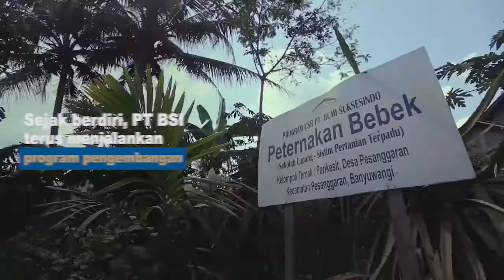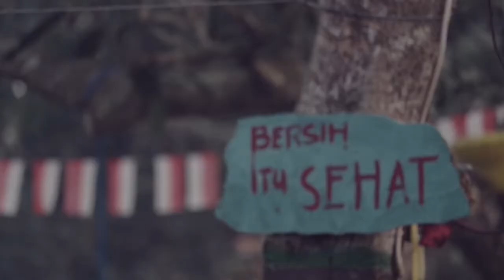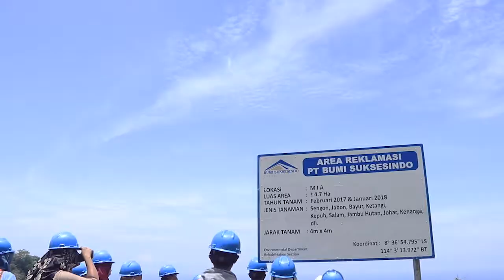Kiprah BSI Untuk Terus Berkomitmen "Khidmat Berbagi Manfaat" Kepada Masyarakat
PT Bumi Suksesindo (BSI) terus berkomitmen untuk "Khidmat Berbagi Manfaat" kepada masyarakat. Melalui program-program Corporate Social Responsibility (CSR), BSI telah banyak ikut andil dalam peningkatan kualitas masyarakat. Empat pilar utama program CSR ini adalah pendidikan, kesehatan, pemberdayaan ekonomi, dan infrastruktur.